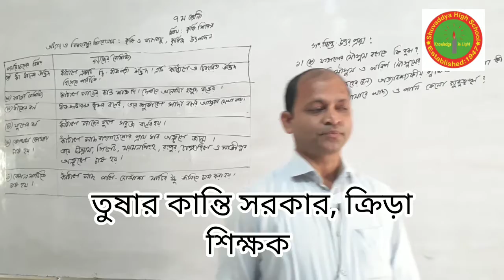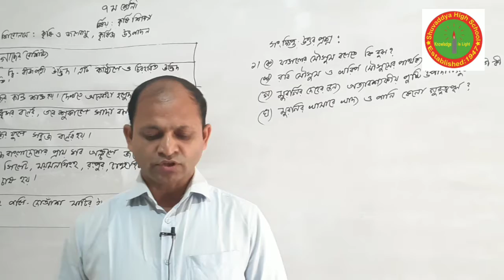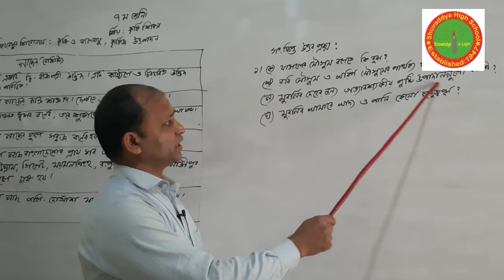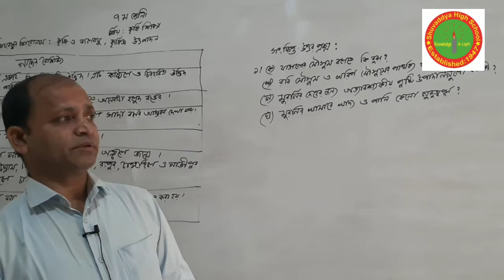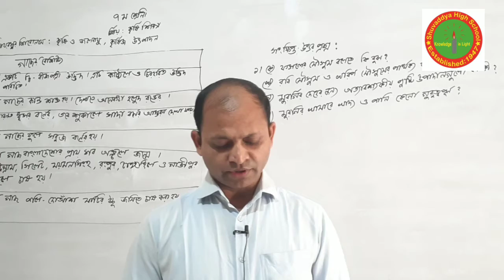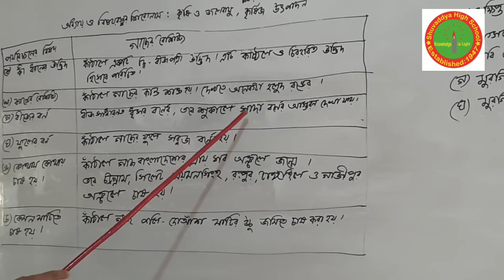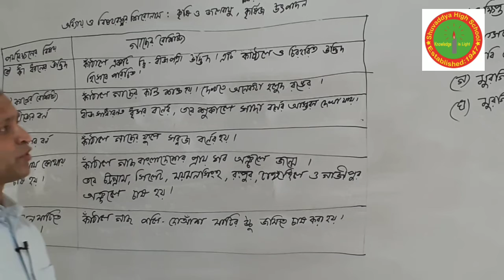৭ম শ্রেণির এ্যাসাইনমন্ট , কৃষি শিক্ষা, ষষ্ঠ সপ্তাহ।